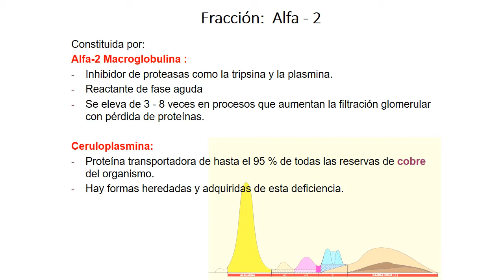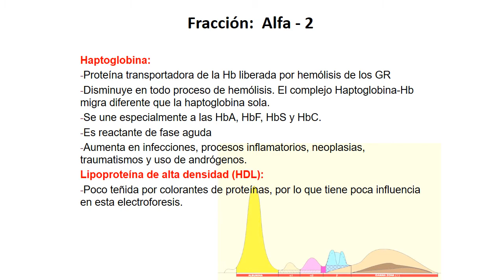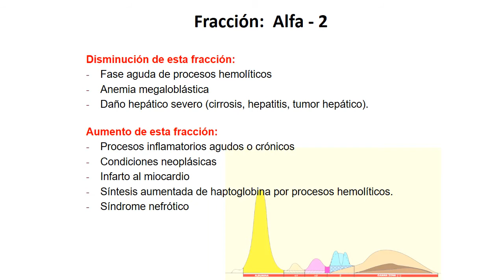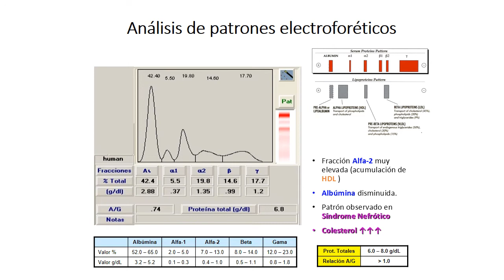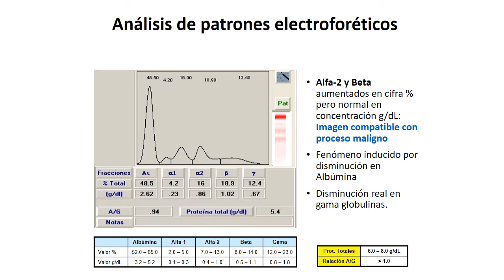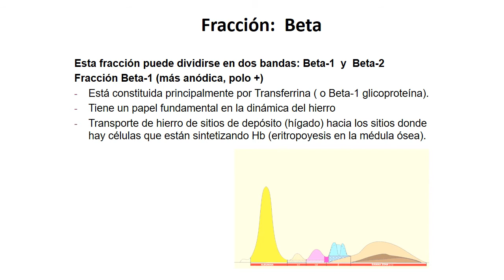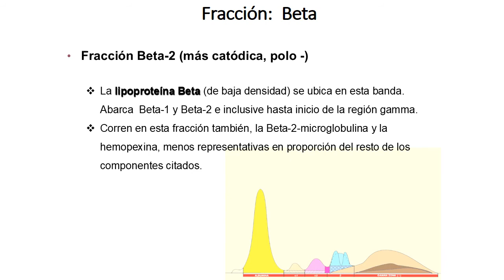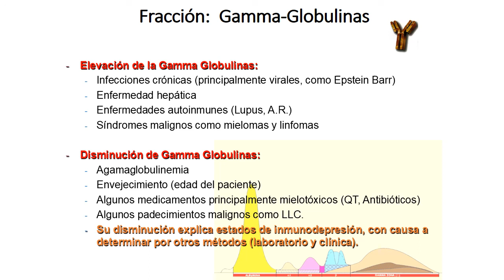ESTUDIO DE PROTEINAS 4